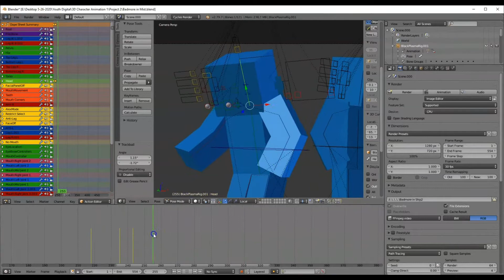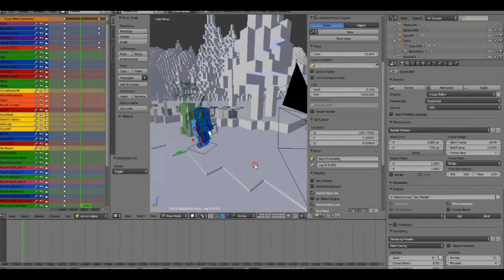Ben and Oliver Ep 2 Character Profiles: Jeeper the Creeper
Hey guys! Today I decided to do a different type of character profile and talk about Jeeper the Creeper, a character who, while in one scene of the first episode, will have his first major role in Episode 2! I had a ton of fun animating with character and working with his excellent voice actor, Sean Schleifer!

I am a 14 year old storyteller/animator who makes minecraft animations, speedarts, and sometimes original animations as well. My main project right now is The Adventures of Ben and Oliver, a 4 part minecraft series about a boy and his pig tasked to save the world from Herobrine. I'm currently working on the second episode, which should come out very soon!